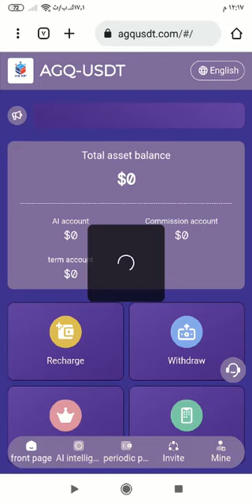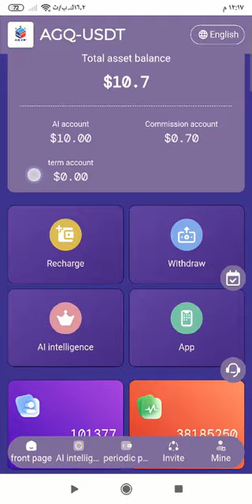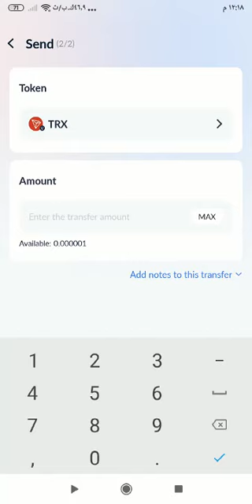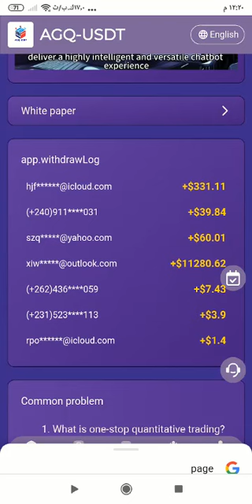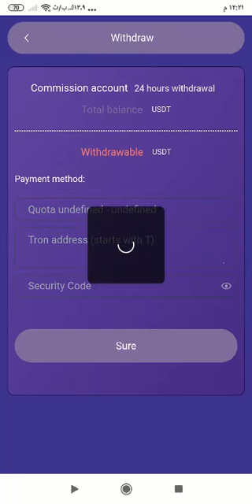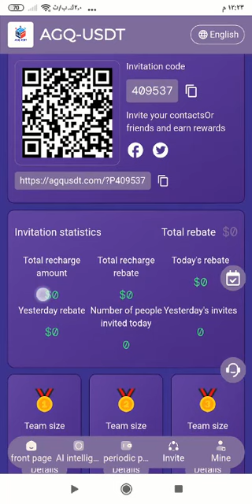The latest investment platform|the highest profit reach 25%,you can make money by login in every day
promotion link Global English Channel 24-hour online customer service 1. You can participate in AI quantitative investment with a minimum recharge of 10 usdt, and the daily profit can be up to 25% 2. The AGQUSDT platform provides you with the world's leading one-stop quantitative education. Through the AGQUSDT artificial intelligence trading robot, based on scientific data, it uses information and computing advantages such as big data and artificial intelligence to apply it in the field of financial investment to help investors. Provide self-created value hedging and investment first-level value-added services our slogan Unity, mutual help, confidence, gratitude, sharing, and common prosperity, never forget the original intention, and strive to serve every member well 3. You can invite friends or share the registration link to get 13% rewards as follows: Level 1 deposit: 100 USDT. Reward: 10 USDT = 10% rebate Level 2 recharge: 100 USDT. Reward: 2 USDT = 2% rebate Level 3 recharge: 100 USDT. Reward: 1USDT=1% rebate Note: The more you recharge, the more rewards you will get. Tell your team that the company registration invitation link can be promoted in any social software: Facebook, Twitter, YouTube, instarma, TikTok, KAO KAO, WhatsApp groups, Telegram groups, etc.